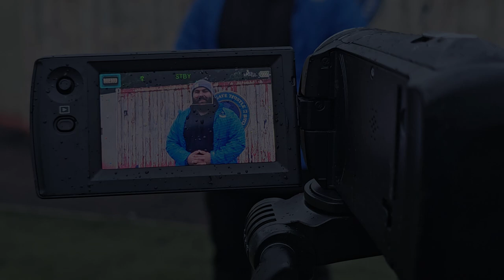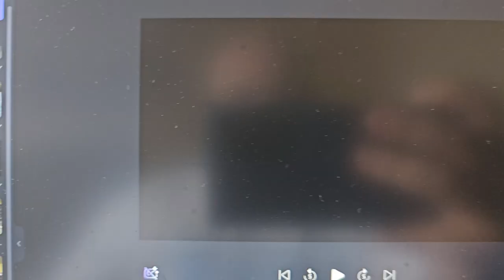VLOG - Football & Gyn (ep99)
Linkage -